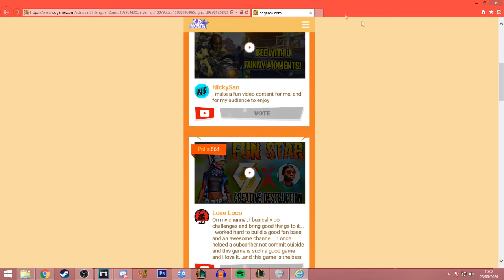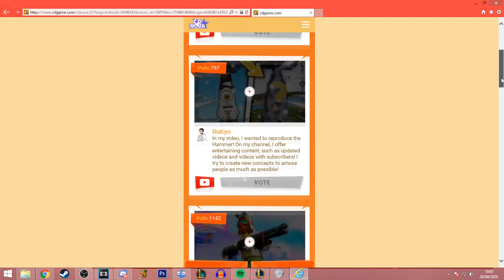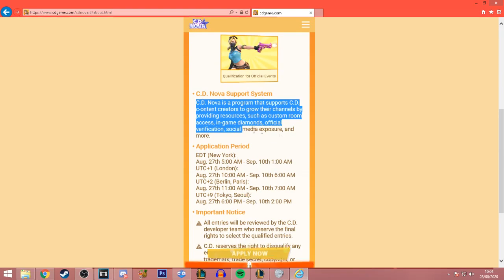POR ESTO EN CREATIVE DESTRUCTION DA IGUAL SI ERES BUENO O MALO!!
Donaciones

Componentes de mi pc :
16GB RAM DDR4 2400F
Rx 560 4gb
600W EVGA PLUS